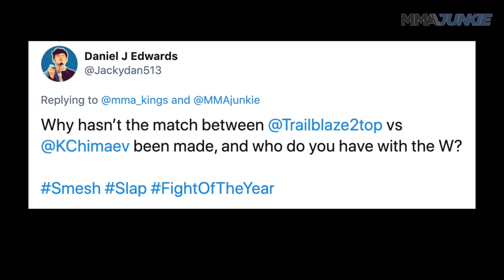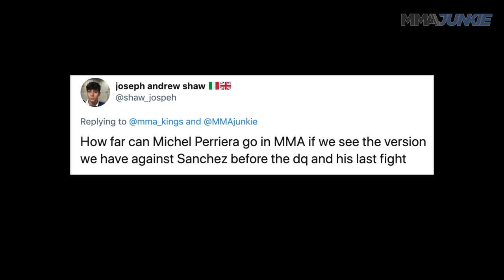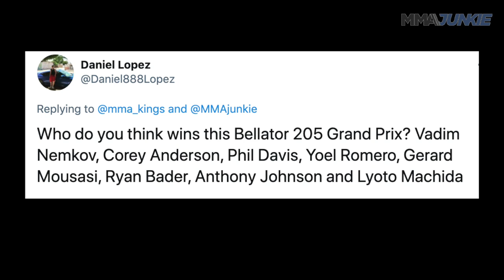Twitter Mailbag: Khamzat Chimaev vs. Kevin Holland, what would happen?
Nolan King is back to answer your questions in the latest episode of the Twitter Mailbag